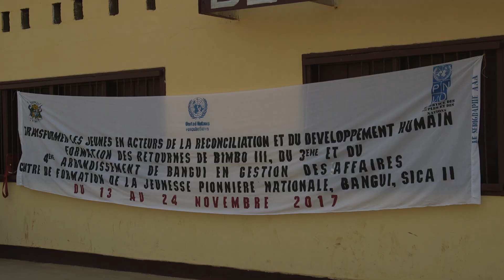Des anciens déplacés formés à la gestion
Avec l’appuis du Programme des Nations-unies pour le développement (PNUD), des personnes qui avaient fui les violences à Bangui et qui ont pu retourner cette année dans leurs quartiers ont bénéficié d’une formation en gestion des affaires sur le thème: « transformer les jeunes en acteurs de la réconciliation et du développement humain ».